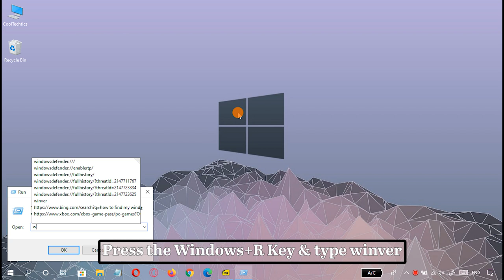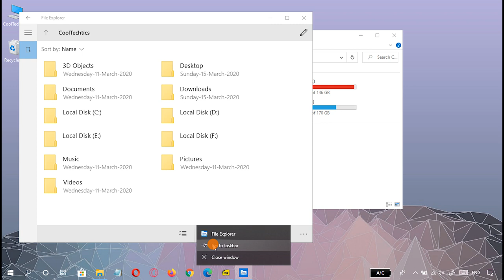How to Enable the New Windows 10 File Explorer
How to Enable the New Windows 10 File Explorer Interface

Text - shell:AppsFolder\c5e2524a-ea46-4f67-841f-6a9465d9d515_cw5n1h2txyewy!App

How to Download & install Microsoft Edge Chromium Stable Version